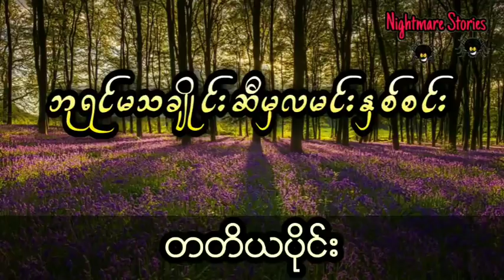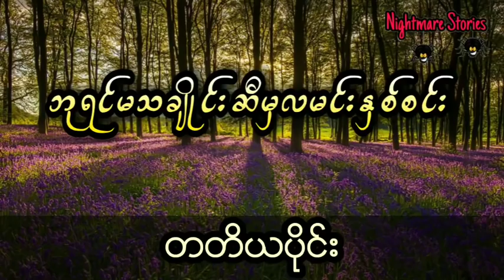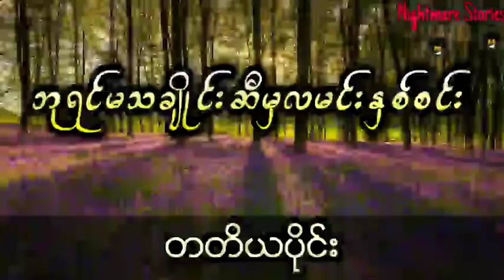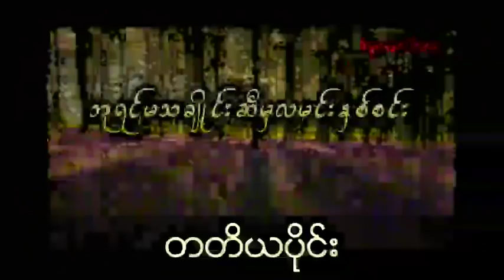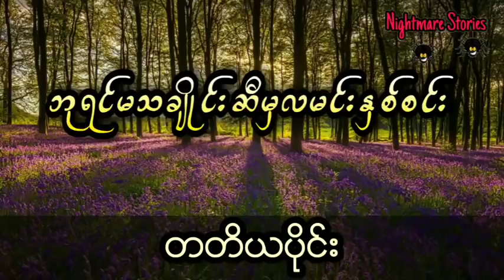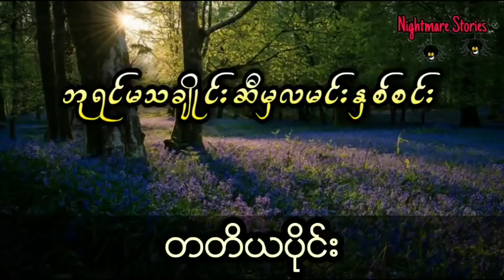အလိုမတူတဲ့မိန်းကလေးကို အတင်းအဓမ္မသိမ်းပိုက်ယူသူရဲ့ ဘဝဆိုး (တတိယပိုင်း)